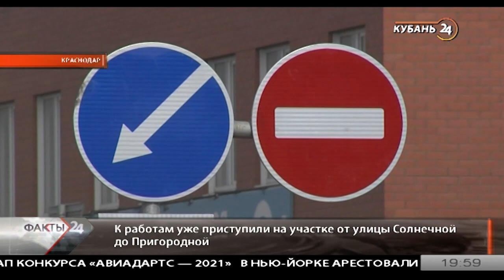В Краснодаре по нацпроекту начался ремонт дороги на улице Российской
Там отремонтируют участок протяженностью более 5 км, от улицы Солнечной до улицы Пригородной. Завершить работы планируют к лету.

На участке полностью заменят покрытие проезжей части, отремонтируют подходы к пешеходным переходам, заменят бордюры и остановочные павильоны, нанесут разметку и установят дорожные знаки. Об этом рассказал мэр Краснодара Евгений Первышов в Telegram.